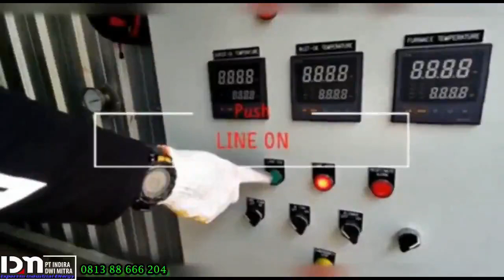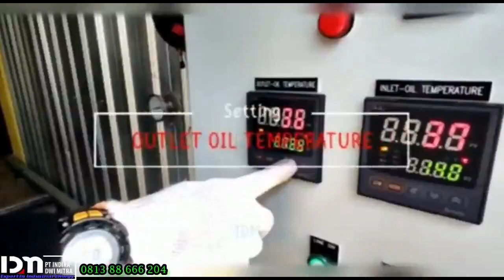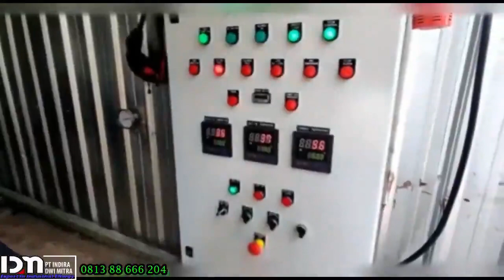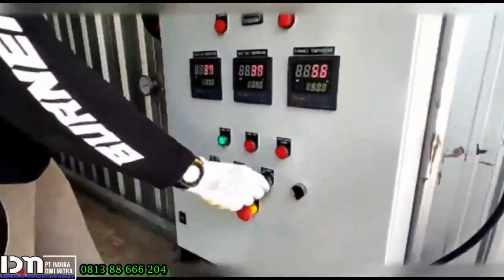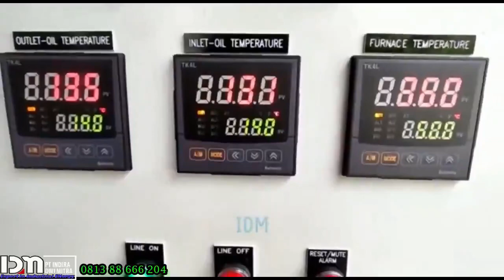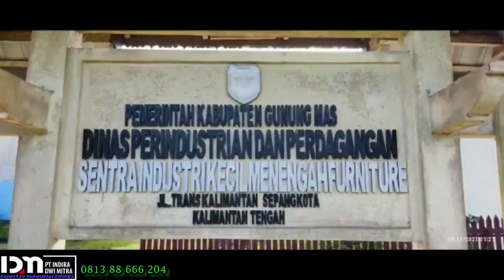Sale HTO Boiler manufacturing of luxury classic furniture Ingenious Woodworking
HTO Boiler manufacturing of luxury classic furniture Ingenious Woodworking Workers Techniques.

Manufacturing of classic furniture: ancient techniques for luxury furnishings
What distinguishes the manufacturing of luxury classic furniture? The answer is in the quality of furnishings entirely crafted by hand, an unreachable achievement by any other technique that is not the ability of the hands of expert craftsmen and that makes each product unique, unequaled.

 In an interesting video, luxury classic furniture Vimercati present themselves, showing each stage of their production: from the initial cutting of the wood to the final treatment before delivery of the furniture. Everything, of course, is handmade in Italy and behold revealed the secret of luxury classic furniture really unique and precious

Cutting and carving in the manufacturing of classic furniture
The manufacturing of the classic furniture is strictly manual. The wood is in fact first cutted and worked by hand: in this way are created the shapes of the individual pieces, but also the joints, all hand finished so that they match perfectly.

The furniture began to take shape and the pieces may be entrusted to the expert hands of the carver who, with chisels of different shapes and sizes, will create rich garlands of flowers, luxuriant cushions of acanthus leaves, curls and waves. It is at this point that the wood, carved like a work of art, where each element is taken care of the smallest details, is carefully polished by hand to remove any imperfections and make it smooth and pleasant to the touch.

A necessary operation to the next stages of the manufacturing of classic furniture: for the furniture that require it, is now being passed to the application of color, also applied by hand with great ability. Is enough to admire the elegance of the white over gold finish, which provides that on a coating of gold painting it is tapped with a second white painting, thus creating an antique effect of high impact.

The manufacturing of classical furniture between gold and decorations
Another of the craftsmanship that distinguishes the manufacturing of classic furniture is the traditional technique of gold leaf, of applying very thin sheets of gold on the furniture, pressing them carefully so they adhere to the wood and giving him the unique splendor that only with the true gold you can get: the manual ability is combined here also with the preciousness of the materials used, that gives each creation an added value.

But the processes for the manufacturing of classic furniture do not end here:
inlay is another of manual techniques that make these pieces of furnishings real works of art. Geometric or floral patterns are cleverly obtained from different essences to create real paintings inside the wood.

Same artistic spirit, but with different technique, for those pieces of furniture that instead will be subjected into another game of professionalism: we are speaking about the decorator, who tips with the brush a special dress as a sophisticated paintings, from geometric to complex oriental landscapes featuring chinoiserie

Manufacturing of classic furniture: the final touches
In the manufacturing of classic furniture such as chairs, armchairs and sofas, but also beds, benches and four poster canopies must not then forget the fabric: highest quality fabrics are flat and hand-applied on wooden frame, taking care to pay attention to every detail.

The processing of capitonnè is another of the great artisan knowledge that are handed down from generation to generation, that consists in applying the buttons that compress at regular intervals the padding of pieces of furniture such as sofas and armchairs, but also the headboards, benches for bedrooms and some four poster canopies, creating a luxurious final effect.

A technique widely used in the manufacturing of classic furniture that can not currently be made from any machine and that requires a patient manual processing. As well as once again manual is the application of the trimmings and all those details that allow us to create a luxury furniture perfect in every detail.